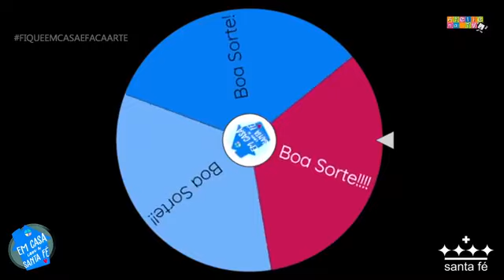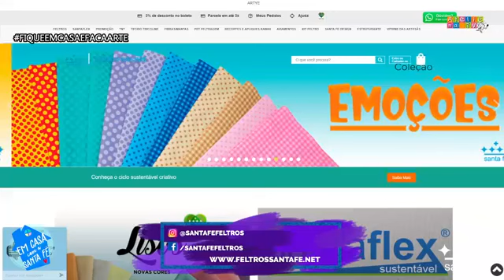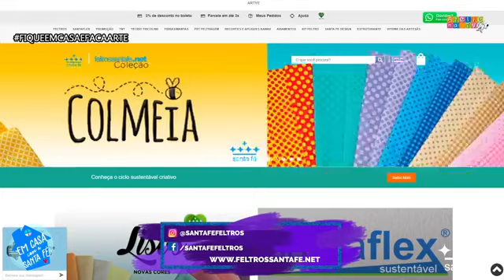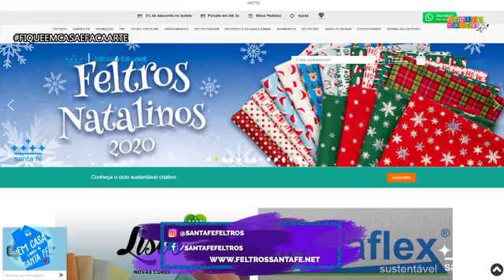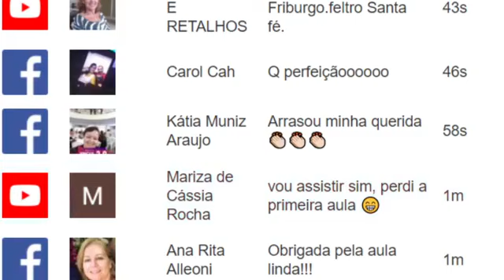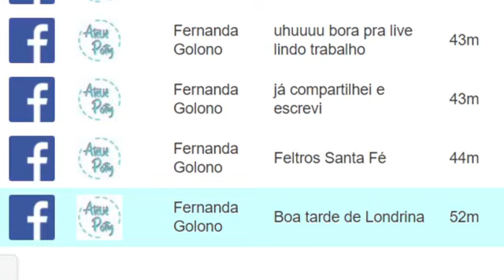PASSO A PASSO EM FELTRO - GINGER MENINA E GRINCH KAWAII por Nana Martins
A artesã Nana Martins ensina esses bonequinhos numa live que foi ao ar em nosso Facebook no dia 30/11/2020, no projeto "Em casa com a Santa Fé"!